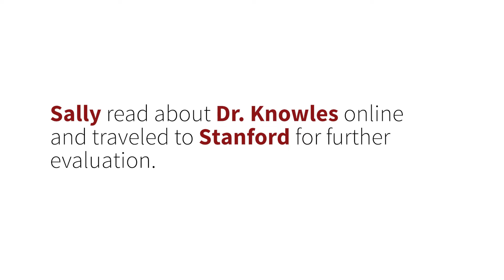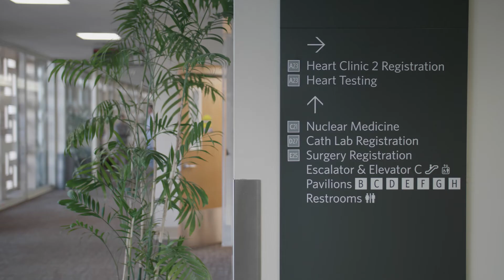Stanford: Genetic Testing and Complete Care for Inherited Heart Disease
Stanford provides specialized genetic testing and comprehensive, personalized care for inherited heart conditions such as familial hypercholesterolemia.

People can have an inherited heart condition and not even know it. Sally, a patient at the Stanford Center for Inherited Cardiovascular Disease, talks about finding out at age 21 that she had familial hypercholesterolemia (FH).

Sally says that both of her parents had had heart attacks—and survived, luckily. But it was a message to her to take a very serious look at her own health. She read online about Joshua W. Knowles, MD, a Stanford cardiologist, and traveled to Stanford for further evaluation.

Genetic testing confirmed that Sally has FH, and she began treatment right away with Dr. Knowles and his team. Depending on what each patient needs, there’s a team member for that need. The team helps patients understand what they can do—besides treatment—to manage FH and other inherited heart conditions.

Sally met with a dietitian to create a healthy eating plan that works for her. She worked with other team members on behavior modification such as getting exercise and maintaining a healthy weight.

Dr. Knowles describes familial hypercholesterolemia as a condition caused by genetic mutations that affect the body’s ability to recycle LDL cholesterol in the liver. He notes that with effective treatment, starting as early as possible, people with FH can live long and healthy lives.

Dr. Knowles explains how the genetic mutations for FH, an autosomal dominant disease, are passed down in families. And that means FH has serious implications for the rest of the family. In Sally’s family, all three of her children have FH.

Sally says she often talks with her kids, who are in their 20s, to make sure they’re taking their medicine and going to the doctor. At the same time, she reminds them of all the positive genetic traits she’s passed to them, like a great sense of humor.

As a high-volume center for inherited heart disease, Stanford cardiologists see many people with FH, and Dr. Knowles has extensive expertise in treating people with the condition. At Stanford, patients have the added benefit of access to clinical trials, which offer eligible patients the latest treatments that aren’t widely available.